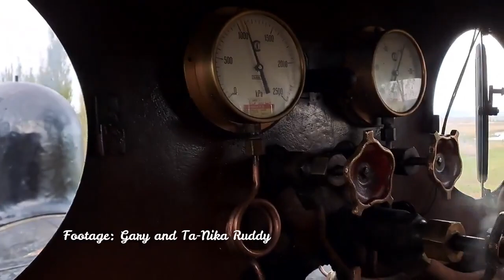NGG11 no 52 at Sandstone, footplate action.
Driver Mark Ruddy and his fireman Grant Ruddy on the footplate of n narrow gauge garrett no 52, built in 1915, at Sandstone farm in the Free State, South Africa during an Easter weekend.